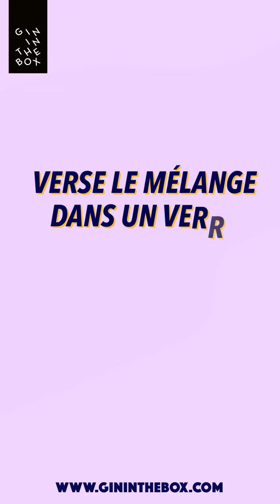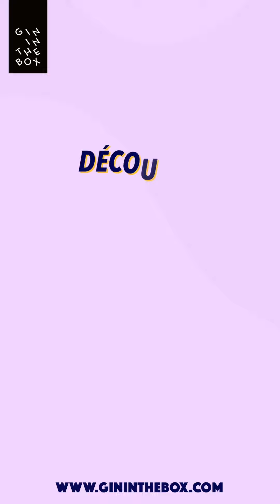Spritz Figue & Lavande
Un cocktail fleuri et gourmand mélangeant lavande et figues noires. Tu veux faire plaisir à un proche ? Tu veux te faire plaisir ? Découvre la box du mois de septembre sur notre site.